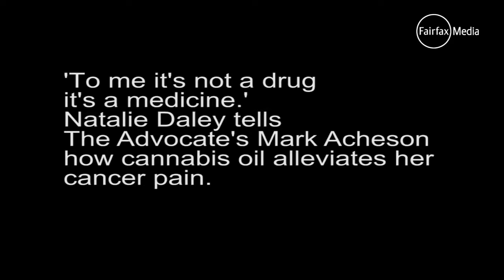Natalie Daley tells how cannabis oil helped with her cancer pain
Ulverstone mother of three Natalie Daley has turned to cannabis oil to help with her cancer pain.